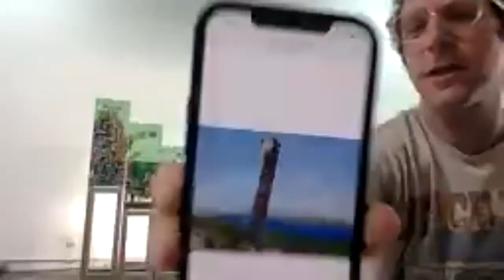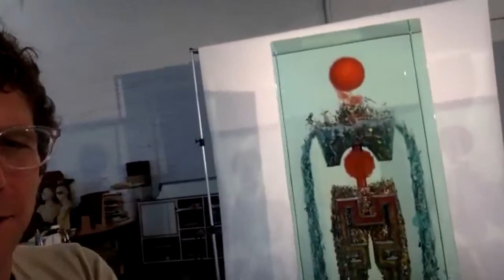NSE #304 | Dustin Yellin with Paul D. Miller (aka DJ Spooky)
Artist and Founder of Pioneer Works Dustin Yellin joins Rail Editor-at-Large Paul D. Miller (aka DJ spooky) for a conversation. We conclude with a poetry reading by Travis Chi Wing Lau.

An artist who lives in Brooklyn, New York, Dustin Yellin is the Founder and Director of Pioneer Works, a multidisciplinary cultural center that builds community through the arts and sciences to create an open and inspired world. In tandem to his institution-building social practice, Yellin’s artwork makes the hidden forces of nature and commerce legible. Drawing on both modernism and the sacral tradition of Hinterglas painting, Yellin primarily works through a unique form of 3-dimensional photomontage, in which paint and images clipped from various print media are embedded within laminated glass sheets to form grand pictographic allegories, which the artist calls “frozen cinema.” He holds an Honorary Doctor of Humane Letters from the Savannah College of Art and Design.

Composer, multimedia artist, and writer Paul D. Miller (aka DJ Spooky) immerses audiences in a blend of genres, global culture, and environmental and social issues. Miller has collaborated with an array of recording artists, including Metallica, Chuck D, Steve Reich, and Yoko Ono. His 2018 album DJ Spooky Presents: Phantom Dancehall debuted at #3 on Billboard Reggae. He is an Editor-at-Large for the Brooklyn Rail.

The Rail has a tradition of ending our conversations with a poem, and on this day we were fortunate to have Travis Chi Wing Lau reading.

Assistant Professor of English at Kenyon College, Travis Chi Wing Lau’s research and teaching focus on eighteenth- and nineteenth-century British literature and culture, health humanities, and disability studies. Alongside his scholarship, Lau frequently writes for venues of public scholarship like Synapsis: A Journal of Health Humanities, Public Books, Lapham’s Quarterly, and the Los Angeles Review of Books. His poetry has appeared in Barren Magazine, Wordgathering, Glass, South Carolina Review, Foglifter, and The New Engagement, as well as in two chapbooks, The Bone Setter (Damaged Goods Press, 2019) and Paring (Finishing Line Press, 2020)